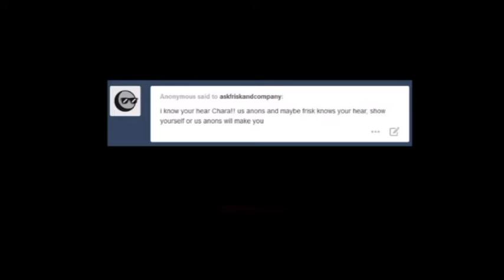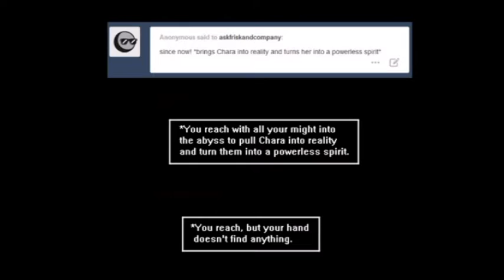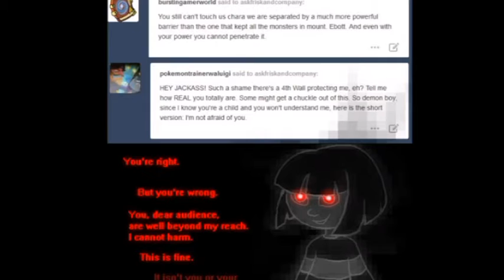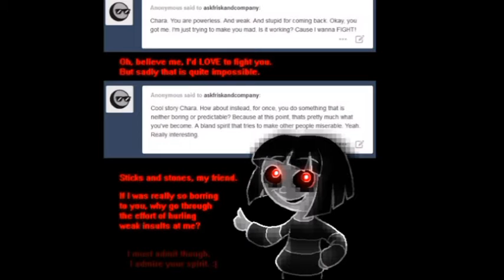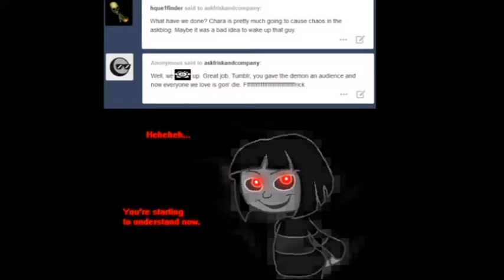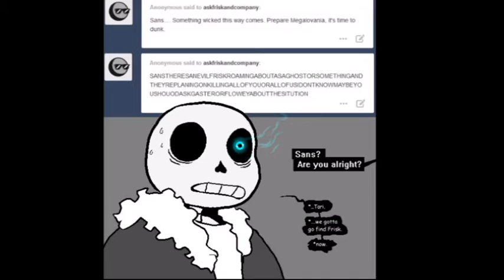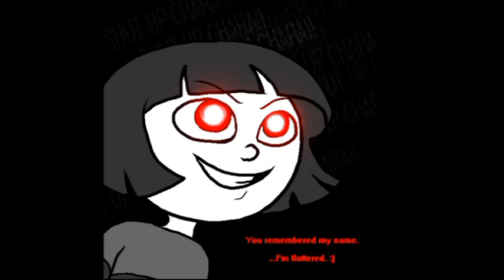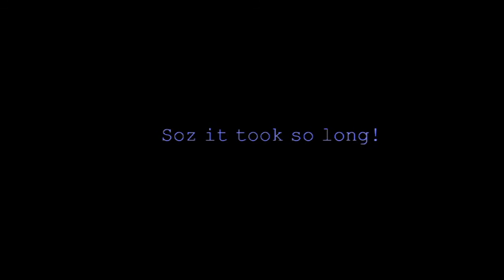Ask Frisk and Company - Part 5 - Return of the CHARActer!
Soz it took so long :( and my voice changer broke that's why Chara is normal unlike the end of part 4